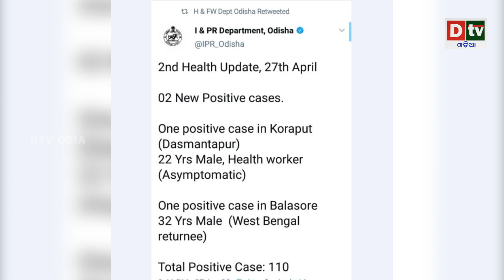Breaking News 2 More COVID19 Positive In Sundergarh, Tally Rises To 110